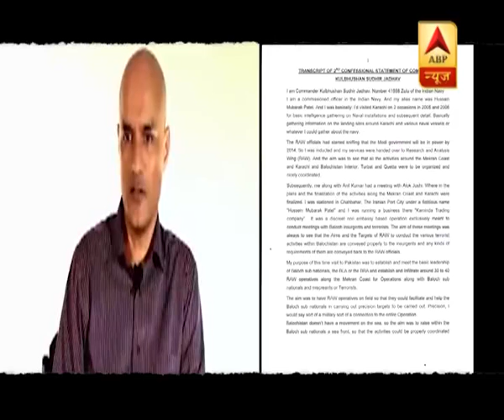Indian Media Report On Kalbhushan New Video